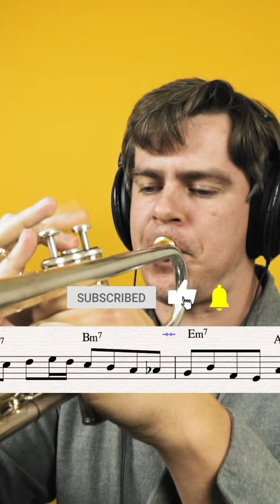Jazz Lick #13 by Freddie Hubbard from “Hoe Down”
Jazz Lick #13 by Freddie Hubbard from composition called “Hoe Down” by Oliver Nelson.
Great bebop line everyone should learn that works perfect for rhythm changes. This example for Bb instruments in D major. Enjoy!